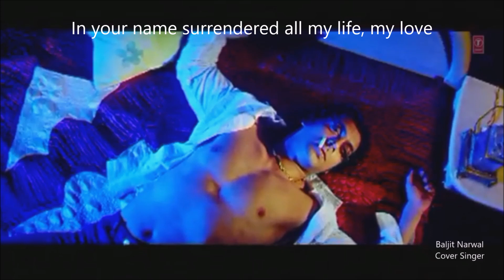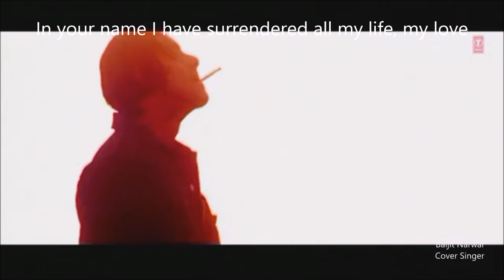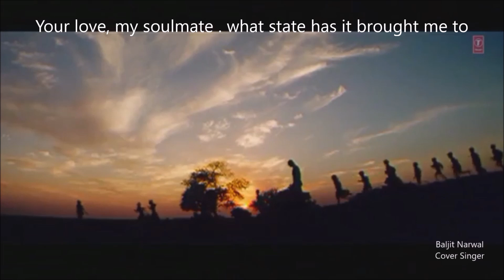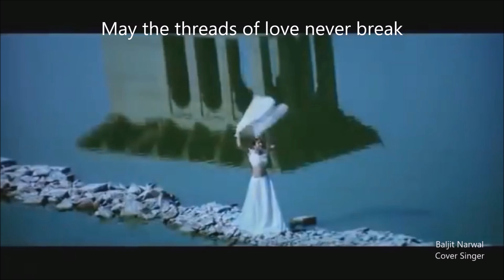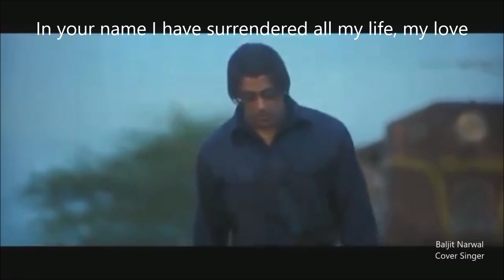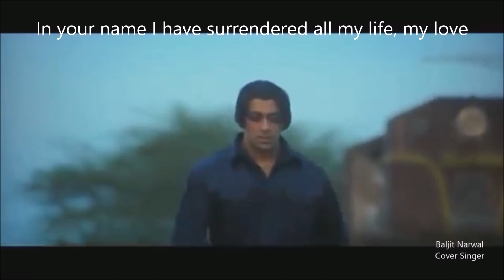Tere Naam Humne Kiya Hai | Salman Khan | By Baljit Narwal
Lyricist - Sameer
Music Director - Himesh Reshammiya
Cover Singer: Baljit Narwal

Listen ad-free with YouTube Premium
Song
TERE NAAM [FULL SONG] TERE NAAM
Licensed to YouTube by
Latin Autor, and 7 Music Rights Societies